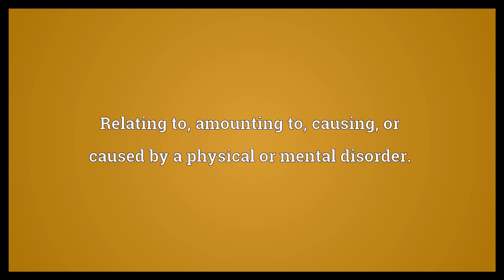Pathological Meaning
Video shows what pathological means. Pertaining to pathology.. Relating to, amounting to, causing, or caused by a physical or mental disorder.. Having properties which are counterintuitive or difficult to handle..  Pathological Meaning. How to pronounce, definition audio dictionary. How to say pathological. Powered by MaryTTS, Wiktionary